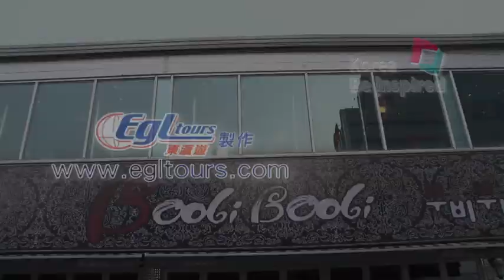Boobi Boobi樓上特色cafe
香港潮流興樓上cafe，三五知己共聚傾下講下，好開心。韓國亦有類似的cafe，位於大學區，裝飾有特色，而且提供多款特色美食及飲品，他們最愛就是飲啤酒!